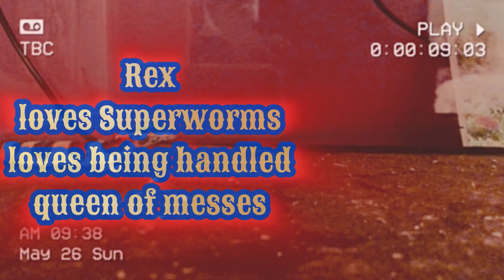Feeding my pets